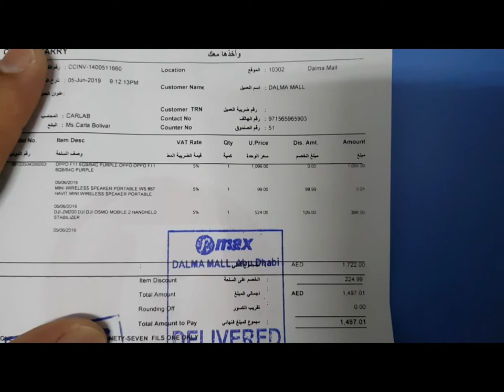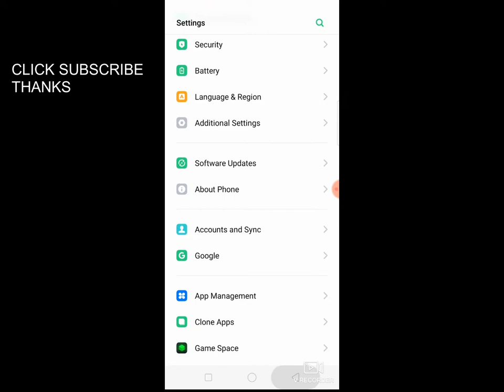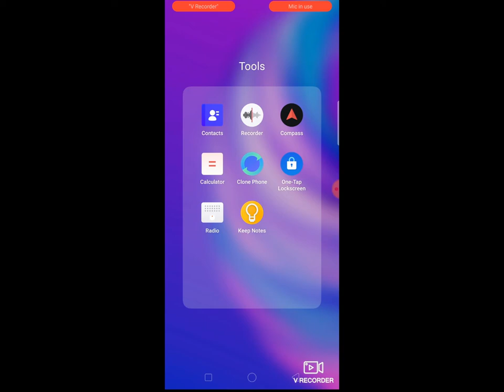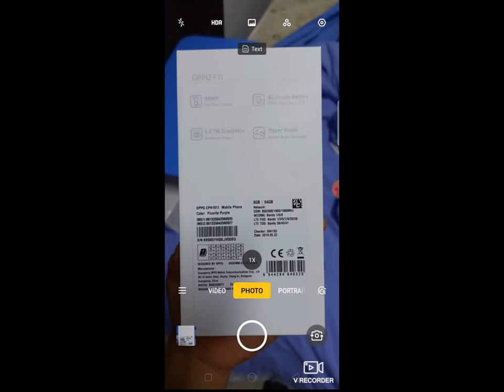OPPO F11 UNBOXING AND CAMERA TEST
OPPO F11
SPECS: 48MP DUAL REAR CAMERA:16MP FRONT SELFIE CAMERA
4020MmAh BATTERY: 6.5" FHD SCREEN DISPLAY